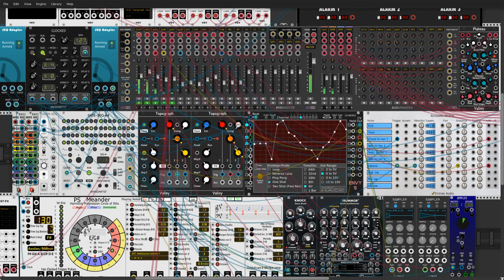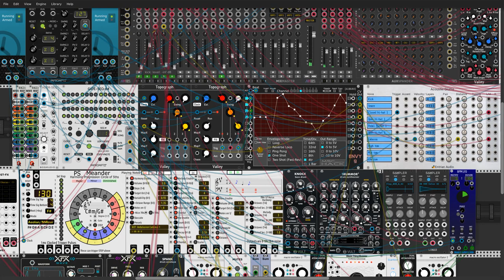Live Techno with Meander (VCV Rack sequencer)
Exploring the Meander.